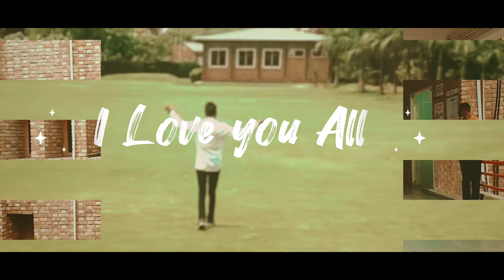Oh Oh Jane Jaana || Music video || Smartphone film making || Rajeev Ranjan Singh